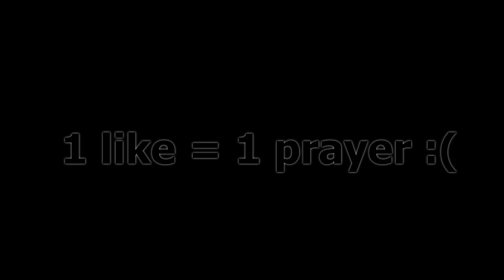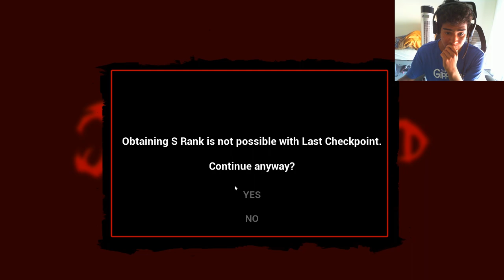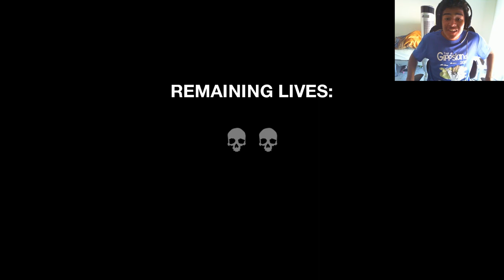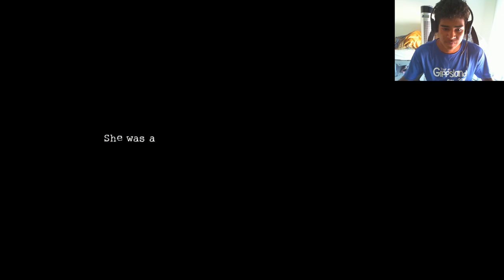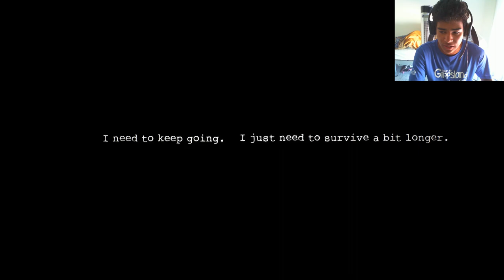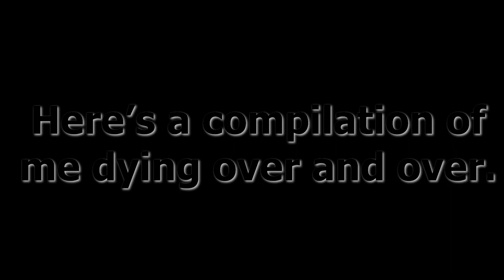MUTANT SCHOOL GIRL AND SLENDER STATUES!? Bro No.. I Dark Deception Chapter 2/3 COMPLETE! Adrenaline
Hey Everyone! Adrenaline or Dan here and I am very happy and proud to bring you "DARK DECEPTION - CHAPTER 2 and 3 COMPLETE!" Over 8 hours of editing and thrills and it all came out wonderfully. Hope you all enjoy this as much as I did putting it together!